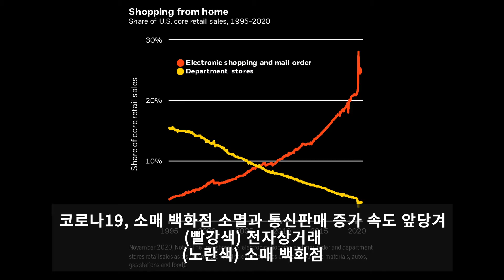비대면 코로나 변화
【The voice of us】